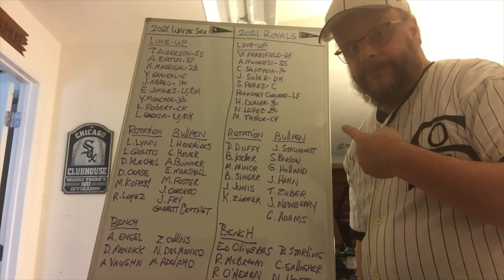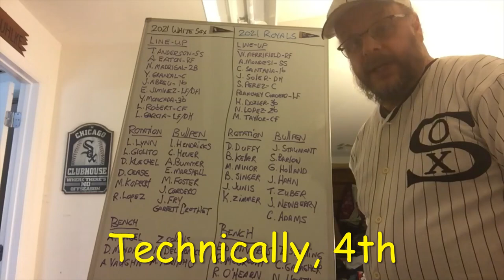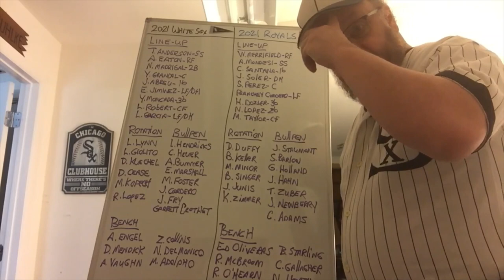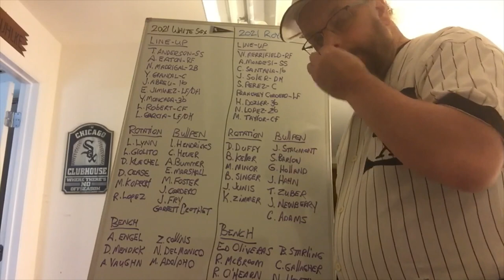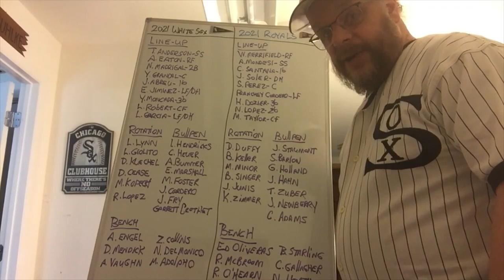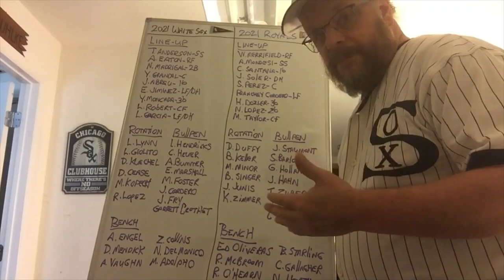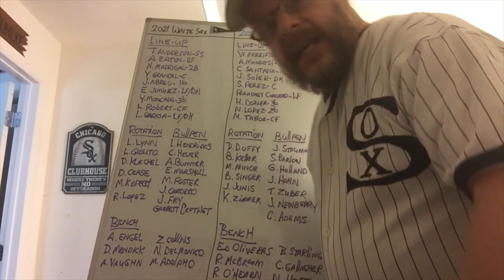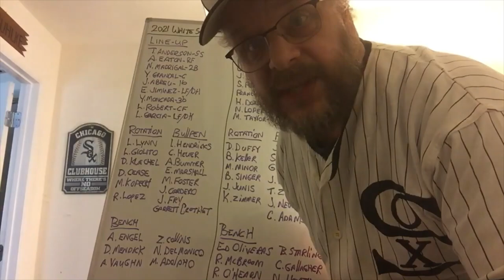Comparing the Chicago White Sox to the Kansas City Royals in 2021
I do a side-by-side comparison of the 2021 Chicago White Sox to the 2021 Kansas City Royals. This is the 3rd in my series of comparison videos. I link to the previous two (Tigers and Angels) in the end card at the end of the video.